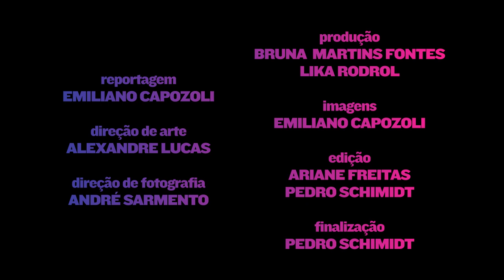André Cervi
Toca a Ong ATADOS, que conecta voluntários a organizações que precisam deles.